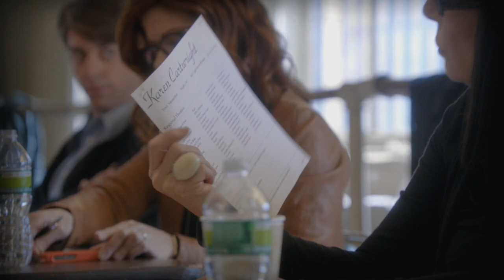SMASH Sneak Peek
If you get impatient waiting for the next new show on our preview list to open on Broadway, NBC's new television musical drama promises a weekly fix, starting February 6. Every Monday night at 10 pm, the new series, Smash, will take you behind the scenes in the making of a fictitious new Broadway musical.